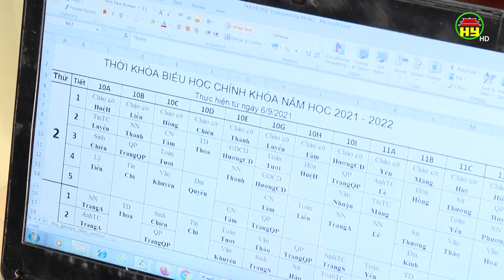Các nhà trường sẵn sàng điều kiện đón học sinh đi học